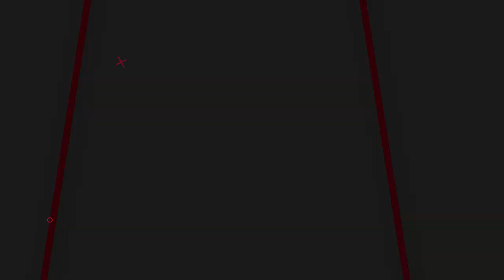+10 New Intro Template for After Effects - Free Download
▬▬▬▬▬▬▬▬▬▬  ∂σωηℓσα∂ ℓιηк  ▬▬▬▬▬▬▬▬▬▬▬▬▬

▬▬▬▬▬▬▬▬▬▬  Instructions  ▬▬▬▬▬▬▬▬▬▬▬▬▬
1) Extract the template File using Winrar

2) Replace my logo with your logo

3) Edit the text to your liking

4) Render and Enjoy!